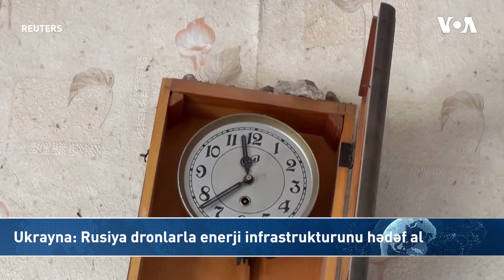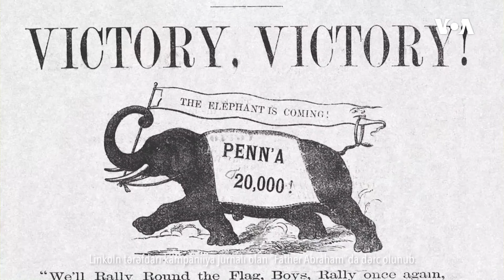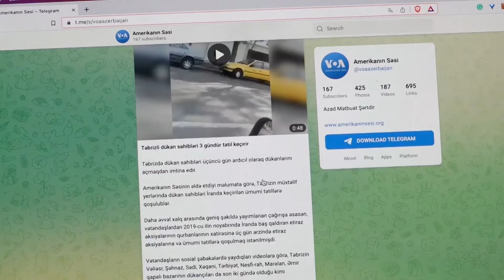Bayden Netanyahunun HƏMAS-la müharibəsinə yanaşma tərzini "səhv" adlandırıb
Dünyaya Baxış. Bayden Netanyahunun HƏMAS-la müharibəsinə yanaşma tərzini "səhv" adlandırıb

Ukrayna Rusiya dronlarının enerji infrastrukturunu hədəf aldığını bildirir

Gürcülər 9 aprel faciəsinin ildönümünü nümayişlə yad ediblər